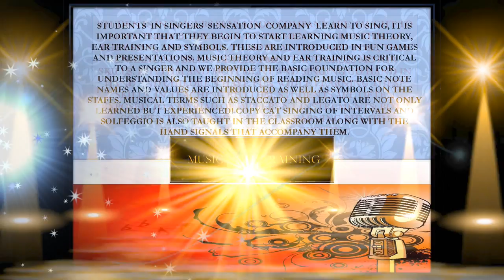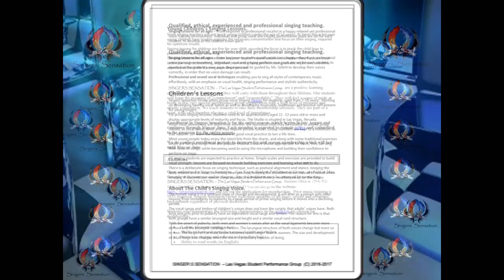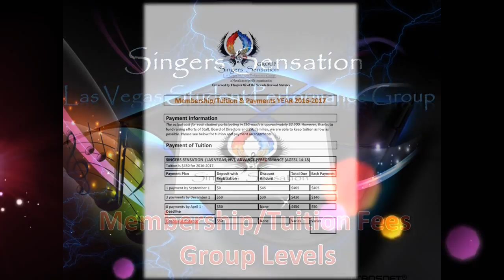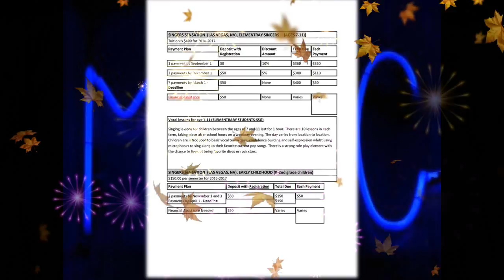SINGERS SENSATION 2016 VIDEO OVERVIEW OF EDUCATION GROUP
SINGERS SENSATION - Las Vegas Student Performance Group

Governed by Nevada Chapter 82 of the Revised Status

The Corporation has been organized solely for-educational, charitable or literary purposes within the meaning of Section 501(c)(3) of the Internal Revenue Code and such other purposes as will not prevent the Corporation from obtaining or, if obtained, would cause the Corporation to lose, qualifying status under such Section. The purposes of this organization shall be:

• To promote and develop the interests of lifelong learning, in the world of music, dance, and theatre, within the state of Nevada.
• To serve as a forum for promoting communications and networking among the providers of lifelong learning and continuation of education in the field of musical theatre. Promoting vocal instruction within the State of Nevada.
• To further professional development in musical performance among groups and individual classroom vocal performance and providing after school program and producing a well-balanced vocal group and continuing the development of students education in the State of Nevada.
• To elevate public awareness of the importance of lifelong learning and contraction of education in the field of music artistic ability.
The following are the purposes for which this organization has been organized: The name of the organization is:
Store Nevada Non Profit Organization